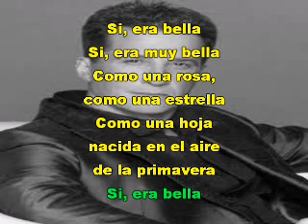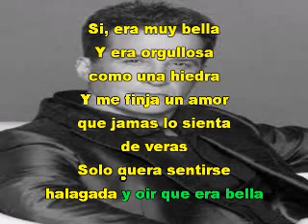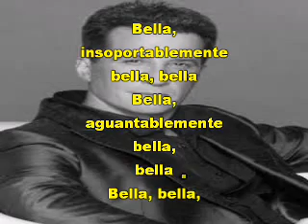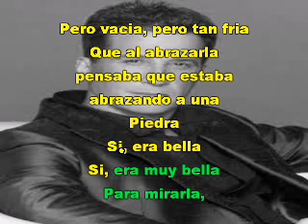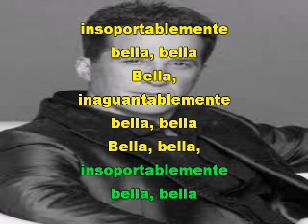EMANUEL INSOPORTABLEMENTE BELLA con letra